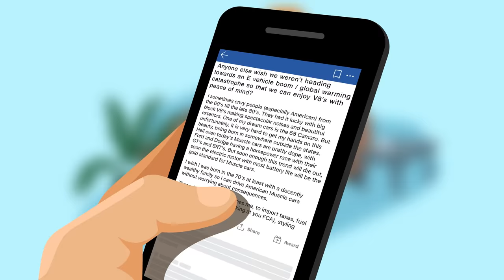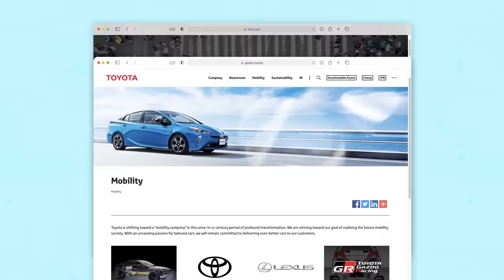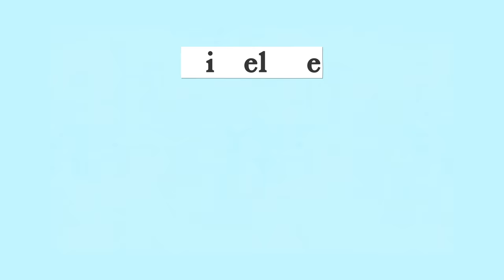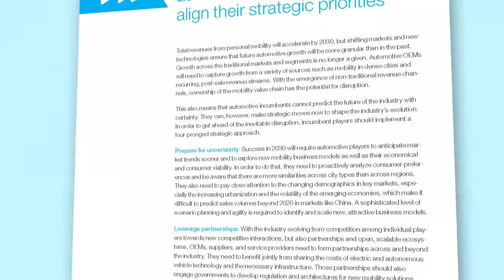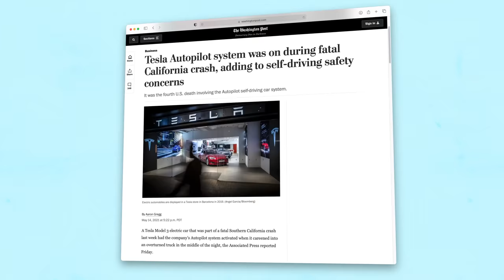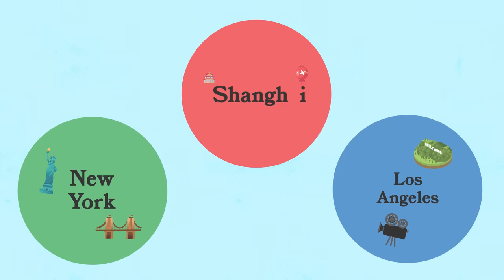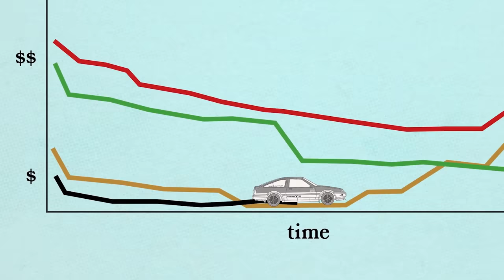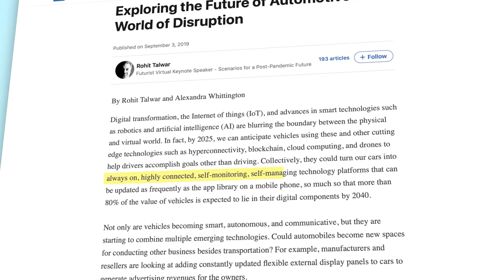The Future of Cars is Stressing Me Out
The future of cars is in flux. Watch me take some educated guesses at what the automotive industry will look like in 25 years.